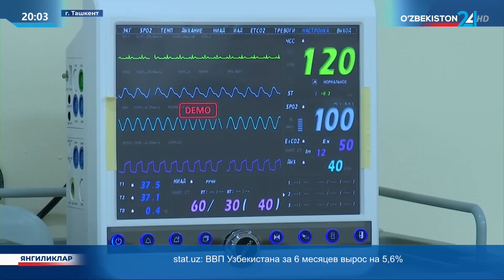Встреча с делегацией в немецкой организации DKMS и итальянского фонда Cure2Children